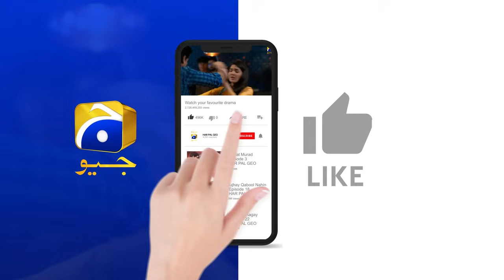Baylagaam Episode 37 | 𝐁𝐞𝐬𝐭 𝐌𝐨𝐦𝐞𝐧𝐭 𝟎𝟐 | Ali Abbas - Laiba Khan - Haroon Shahid | HAR PAL GEO